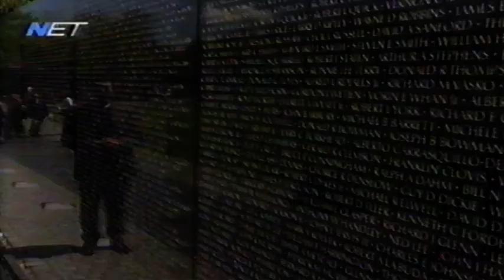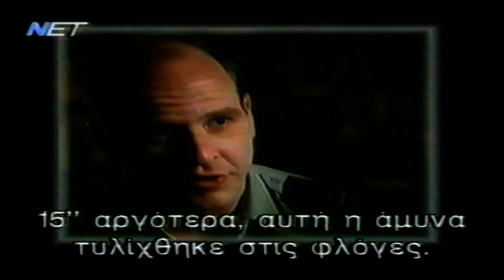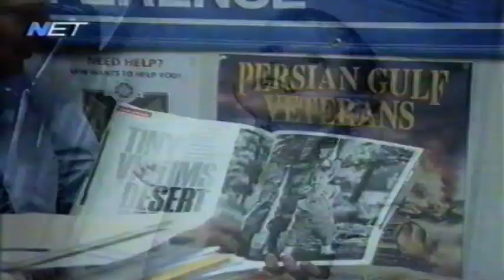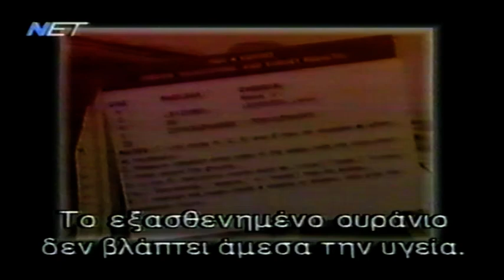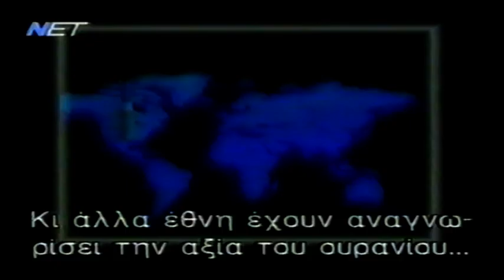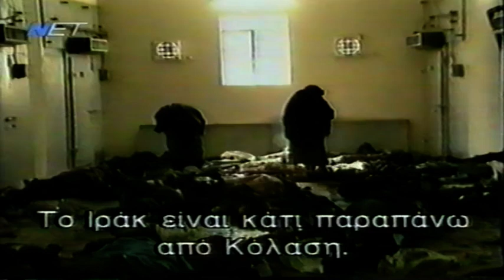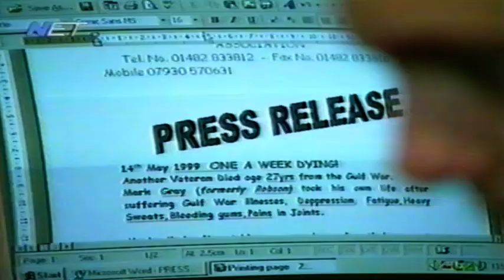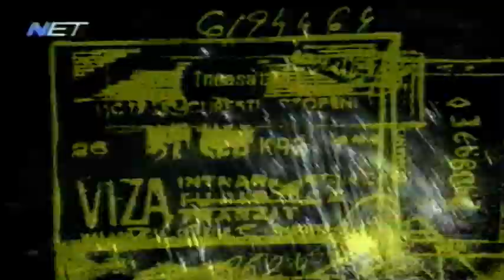1999-05-28 Φωτιά στα Βαλκάνια - Διάλυση της Γιουγκοσλαβίας Tv.Αρχ.18δ.